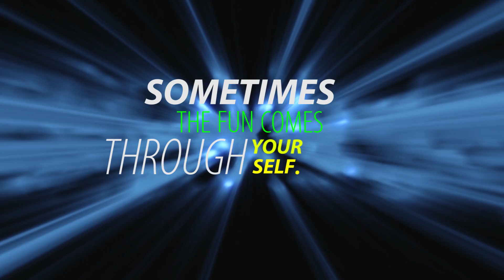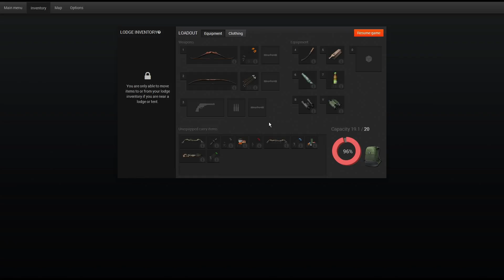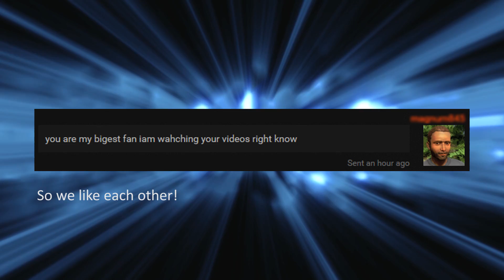Movie Mistakes and Game Funnies - theHunter Classic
Sometimes this game is funny. Sometimes the fun comes through yourself. A collection of funny clips and total failures on my part when creating movies for this game. Watch in HD!